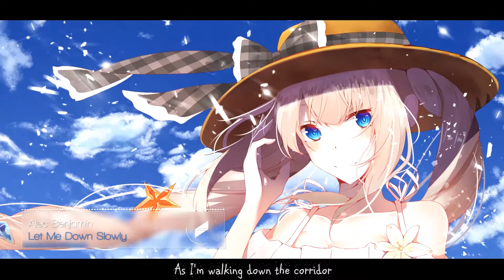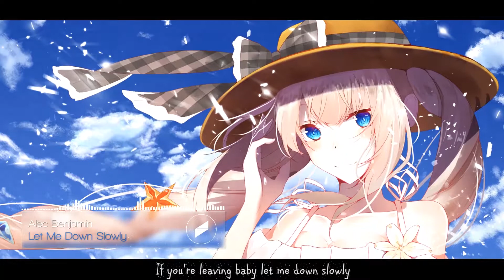「Nightcore」➖ Let Me Down Slowly [Lyrics]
[Pre-Chorus]
Don't cut me out, throw me out, leave me here to waste